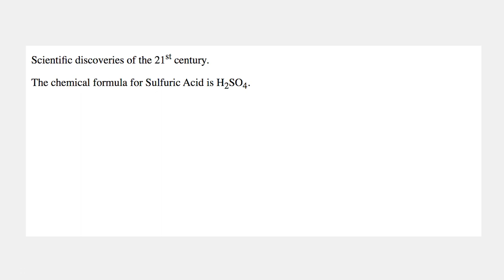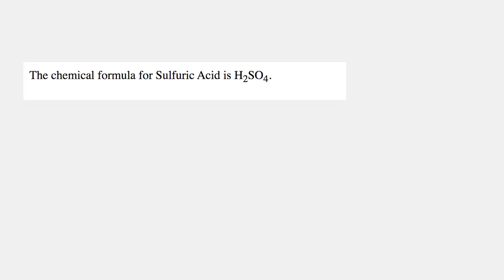𝗟𝗘𝗖𝗧𝗨𝗥𝗘#𝟴: Superscript & Subscript in HTML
🎥 𝗩𝗜𝗗𝗘𝗢 𝗗𝗘𝗦𝗖𝗥𝗜𝗣𝗧𝗜𝗢𝗡! 🎥
🔎 Unleash the power of superscript and subscript in HTML! In this video, we explore the superscript and subscript tags, unlocking new ways to elevate your text presentation. 💥

🔬 𝗘𝘅𝗽𝗹𝗼𝗿𝗶𝗻𝗴 𝗔𝗽𝗽𝗹𝗶𝗰𝗮𝘁𝗶𝗼𝗻𝘀: Discover how to utilize superscript and subscript tags to represent mathematical formulas, chemical equations, footnotes, and more.

🖌️ 𝗦𝘁𝘆𝗹𝗶𝗻𝗴 𝗣𝗼𝘀𝘀𝗶𝗯𝗶𝗹𝗶𝘁𝗶𝗲𝘀: Learn techniques to customize the appearance of superscript and subscript elements using CSS, matching them seamlessly with your design preferences.

🌐 𝗔𝗰𝗰𝗲𝘀𝘀𝗶𝗯𝗶𝗹𝗶𝘁𝘆 & 𝗦𝗘𝗢: Understand the semantic importance of correctly implementing these tags to ensure accessibility and optimize your content for search engines.

Join us on this journey to master superscript and subscript in HTML, and take your text presentation to the next level! Let's dive in together. 🚀

Make sure to enable notifications by clicking the bell icon so that you never miss an update from my channel. Stay in the loop with the latest videos, tutorials, and web design tips to level up your skills.